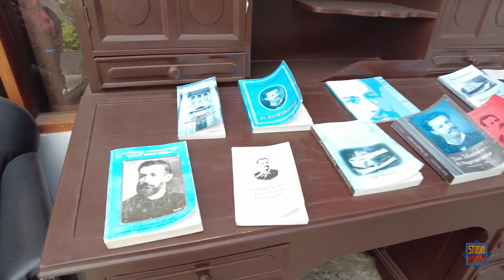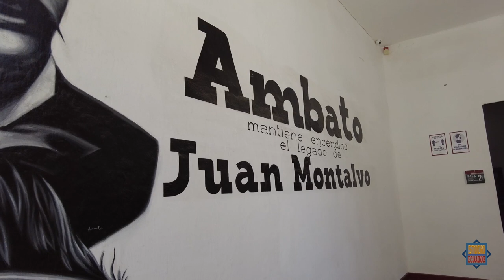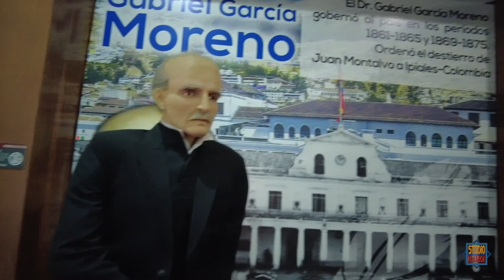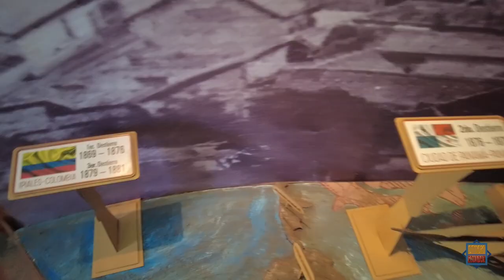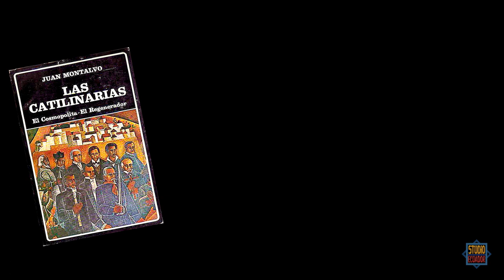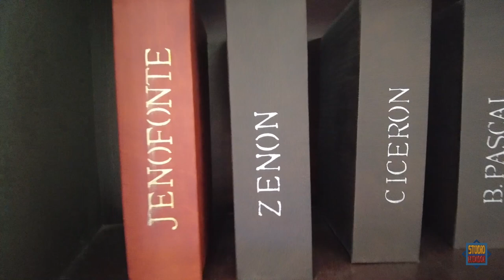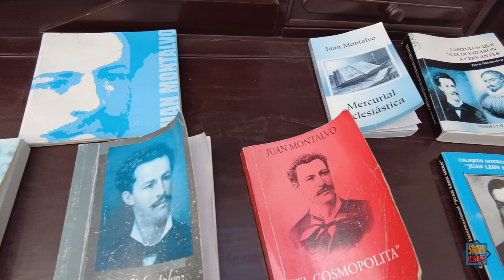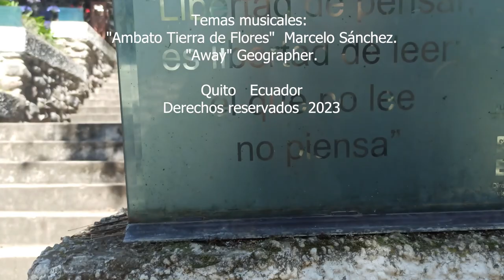CASA Y QUINTA DE JUAN MONTALVO EN LA CIUDAD DE AMBATO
Nuestro homenaje a todos los maestros y educadores del Ecuador. En este video descubrimos algunos detalles muy interesantes de dos lugares donde habitó el escritor ecuatoriano Juan Montalvo.